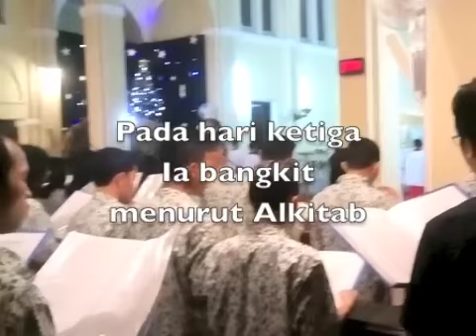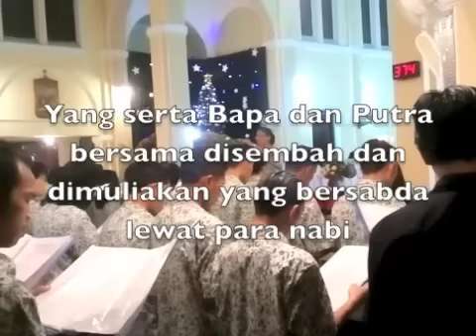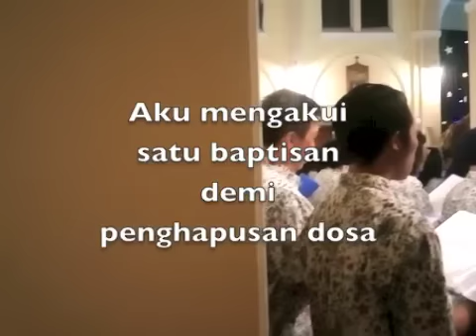CREDO (PS 374)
Misa Malam Natal 24 Desember 2015 di Gereja Cor Jesu Paroki MDKS Malang